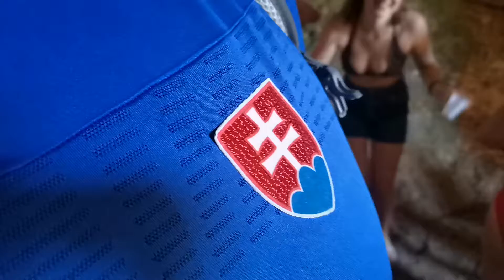Slovensko žije v Chorvatsku 3